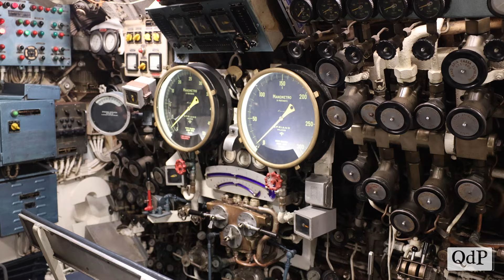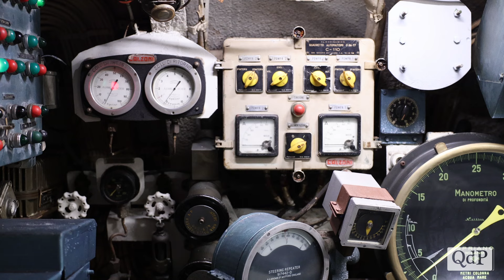Al bordo del Dandolo: il sommergibile utilizzato durante la Guerra Fredda contro le minacce nucleari